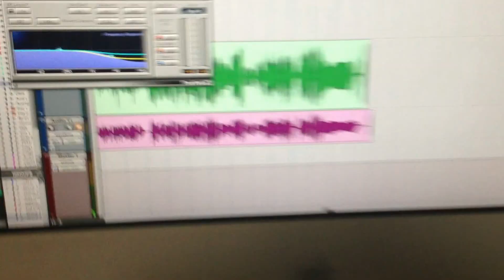Federico Massa "AKA Cruz" Pintando, Clase de Jarana y músicos grabando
Federico Massa  "AKA Cruz" Pintando

Espacio de intervención Cultural

La Casa de nadie es un espacio de coworking para empresas creativas y un centro cultural independiente.